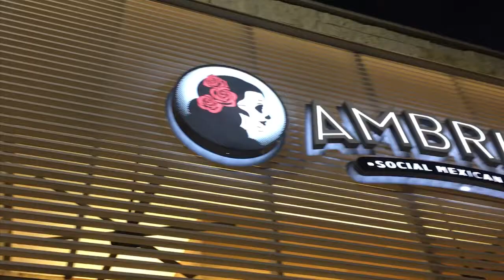Day of the Dead 2018 Ambriza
Day of the Dead, Ambriza Social Mexican Kitchen